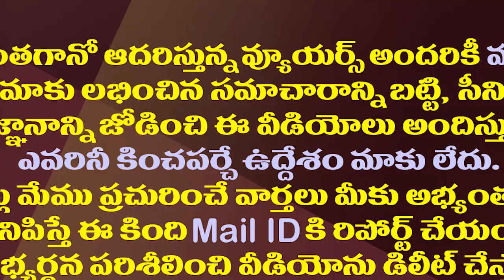ప్రపంచ రాజధాని నుంచి భూ కుంభకోణం రాజధాని వరకు| Amaravathi has Become the Capital of Land Scams Now